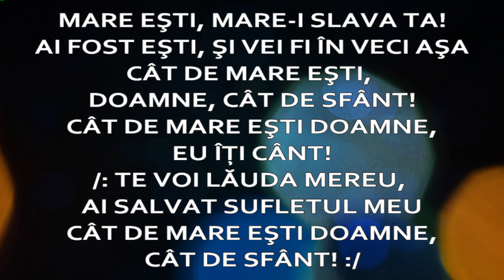BBUS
Pe acest canal puteți urmări programe live sau înregistrări din slujbele de închinare desfășurate în BISERICA BAPTISTĂ UNU SIGHET

Pentru un timp de închinare în prezența lui Dumnezeu ne puteți găsi  pe str. Ștefan cel Mare nr 30, Sighetu Marmației, Maramureș, România

Programul de închinare este următorul
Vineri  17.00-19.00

Programul transmisiunilor Live cu ajutorul lui Dumnezeu vrem să transmitem în fiecare Duminică de la 10.00